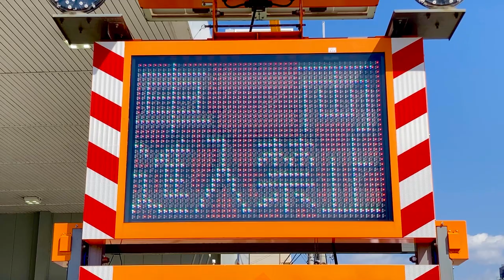工事現場のLED電光掲示板 出光 セルフ高知SS(高知県高知市はりまや町１丁目１３−２０)付近 2023/3/20